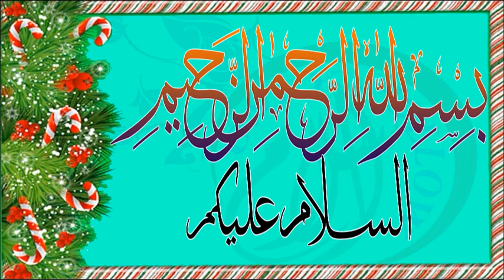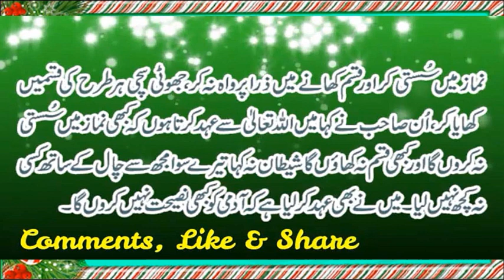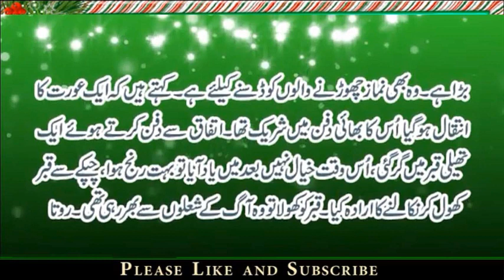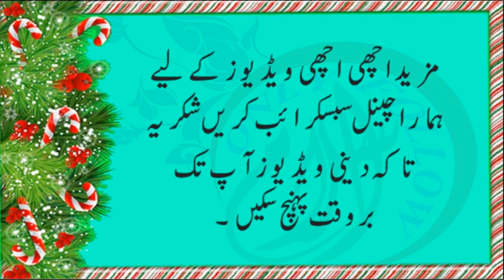Bacho ki Namaz ki Umer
Assalamoalakum,
Bacho ki Namaz ki Umer online free for kids and adults.
File Name , Bacho ki Namaz ki Umer
Hafiz Muhammad Zeeshan
face book/onlyfollowislam
gmail/onlyfollowislam
Dosto ye video khas tor per un logo k ley banai he k jo log quran ki talem hasil kerne se mehroom rahe he or ab Quran ki Taleem Hasil kerna chate hey. so ager ap logo ko video pasand aae to like,comments,share and subscribe kare.
Jazakallah.